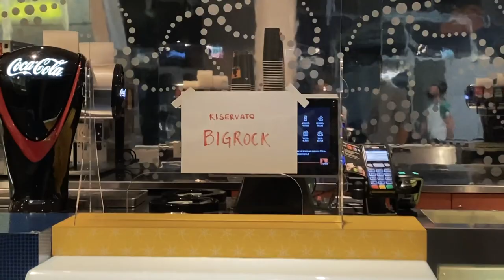Vlog 194 - DUNE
Uno dei momenti che più stavamo aspettando con ansia era la riapertura dei cinema per poter finalmente tornare ad occupare l'immensa Sala 1 del The Space Cinema di Silea tutti insieme.
E quale miglior occasione se non per l'uscita di uno dei film più attesi dell'anno?

⚠️ Attenzione: Questo Vlog è stato girato a BigRock da pazzi squilibrati professionisti. Non imitatele a casa, se non sotto la supervisione di un BigRocker.

🔔 Siamo live su Twitch ogni giorno, con workshop, chatting, pillole e videogiochi.